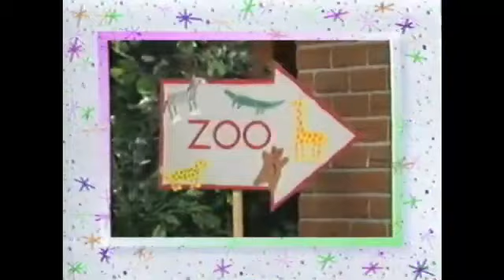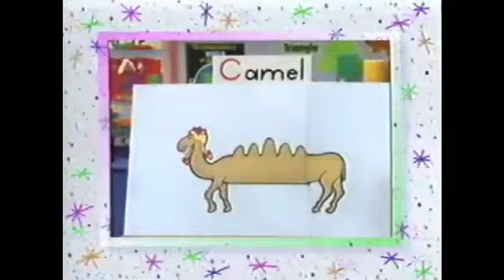Barney’s Classic Collection Of Animals is Fun!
Clip from Going On A Bear Hunt, Once A Pond A Time and The Alphabet Zoo and Audio from Barney’s Best Manners (2003) (Screener), Round & Round We Go (Screener) & Barney Rhymes with Mother Goose (Screener)